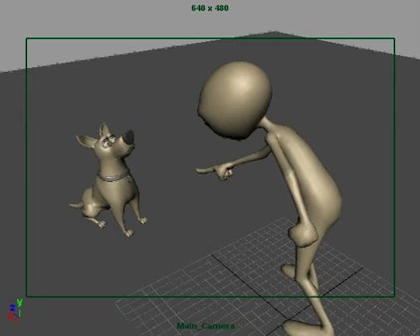Now You Listen To Me! [Blocking Plus ]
This is the second phase of my blocking, it's not perfect, but it's hasn't been polished yet ;)